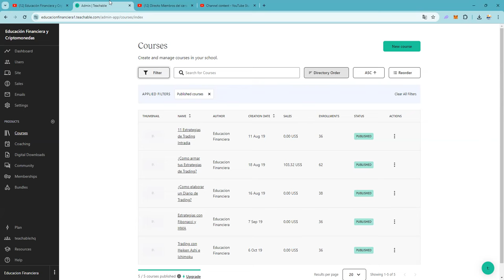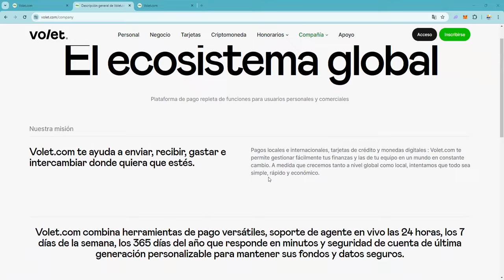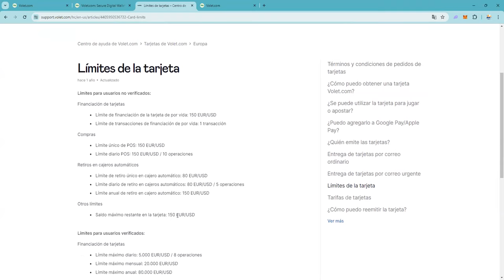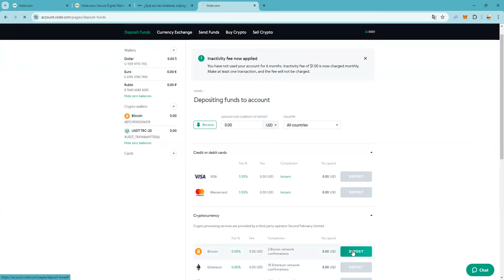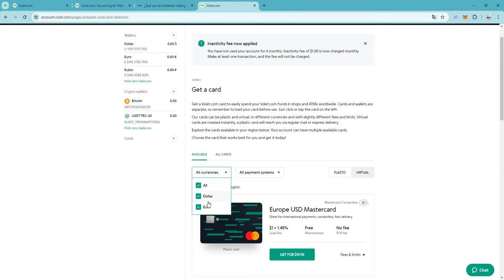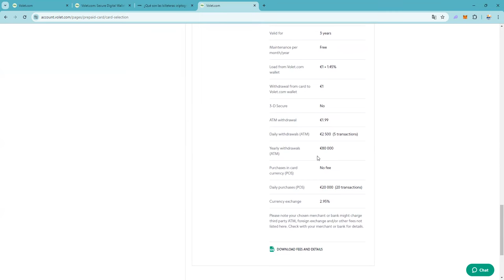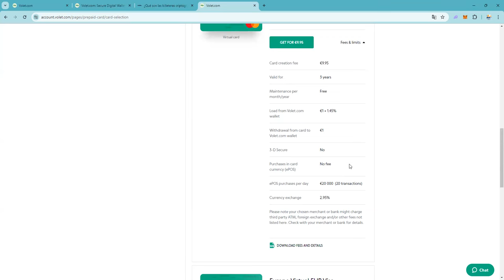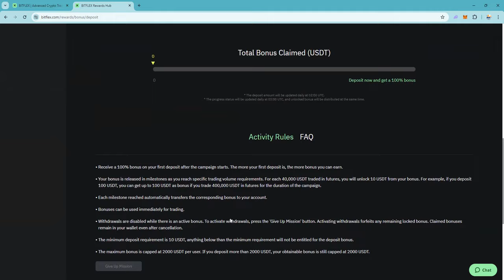¿Como hacer cash out sin que H se entere? Video 6 👉 advcash